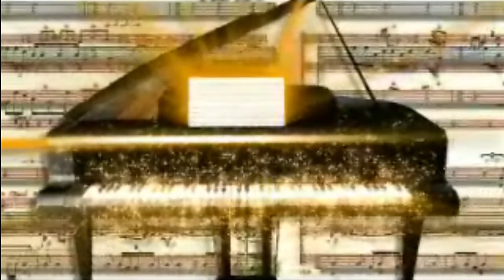MUSIC MIDAS ROCKS - From The Makers Of YAARIYAN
Vocals : Vivek Nambiar & Neha Thakur
Lyrics  : Alok Shukla
Rap Sung & Written : Kushzraj Mehra
Video Arranged : Edward Chettiar
Promo Designed : Rini Abraham
Technical Support : Ankit Tiwari
Song Recorded : Sonu Abraham
Song Mixed : Darshit Mody